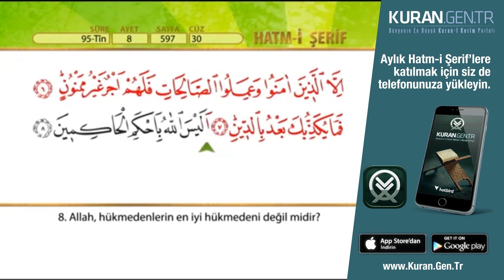95 Tin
Cep Telefonunuza Şimdi Yükleyin;

Kuran-ı Kerim oku, dinle, hatim, mukabele, diyanet meali, türkçe meali.